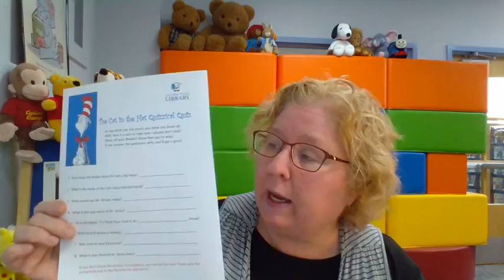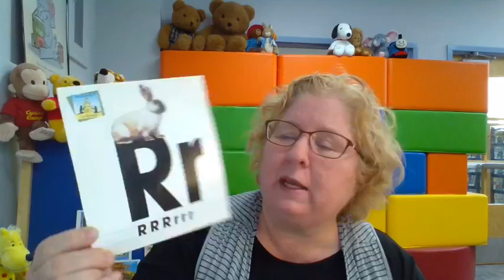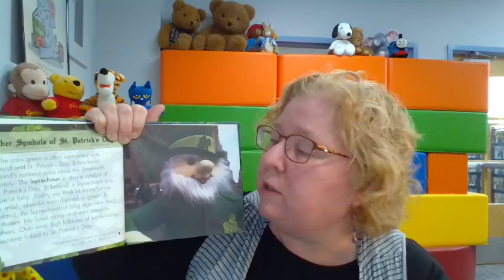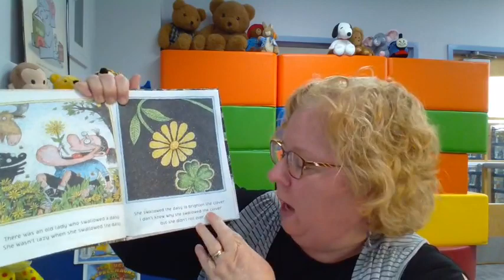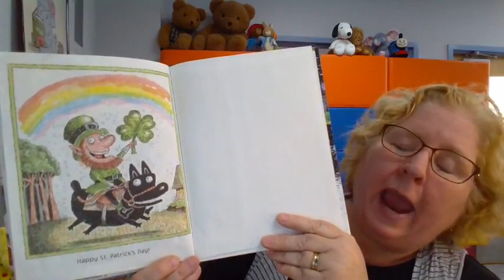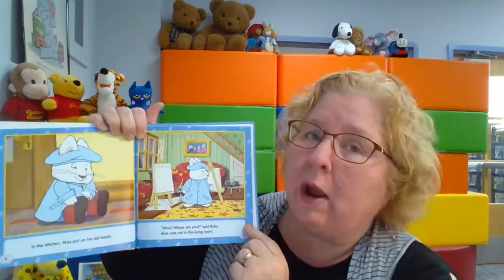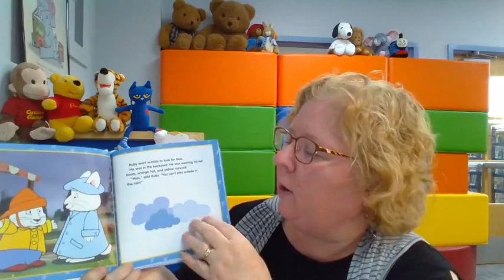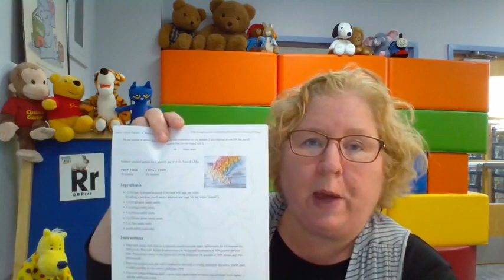Preschool Story Time - St. Patrick's Day March 16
This is a story time with books, alphabet review, and a craft. The theme is St. Patrick's Day.